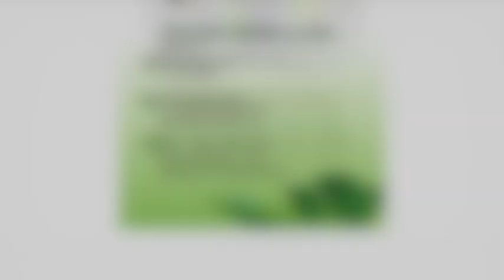¿CÓMO ATRAER ABUNDANCIA?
MUCHAS PERSONAS QUE ESTAN EN EL CAMINO ESPIRITUAL VIBRAN EN ESCASEZ CUANDO, NUESTRO ESTADO NATURA ES EL DE ABUNDANCIA.
LA BASE DE LA ABUNDANCIA ES AGRADECIMIENTO.
SI ASÍ LO SIENTES, APARTA TOTALMENTE LA QUEJA DE TU VIDA Y AGRADECE ABSOLUTAMENTE TODO Y, TODO ES TODO, TAMBIÉN LO QUE LA MENTE CALIFICA COMO DESAGRADABLE O MALO.

MUCHAS GRACIAS POR COMPARTIR ESTE VIDEO con quien estimes le pueda interesar.
¡INFÓRMATE¡ Puedes comenzar a transformar tu vida en 30 días.
Tú eliges: Presencial. On-Line. Por Teléfono. Retiros en la naturaleza.
Abrazos de Paz.
Enrique. Espatoense, Activista Consciencial.
Facilitador de PSYCH-K®
Terapeuta Capacitado en La Nueva Terapia LNT®